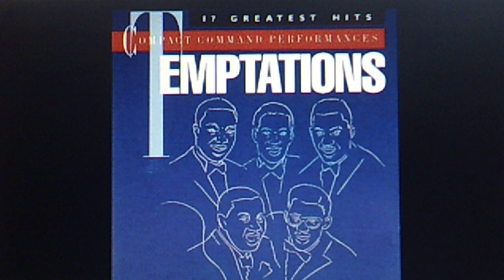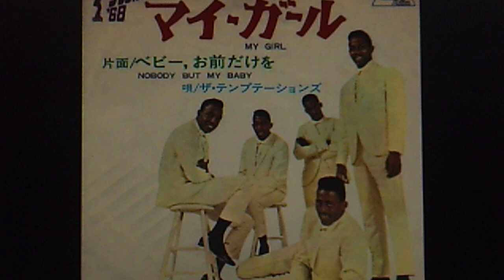The Temptations: "My Girl" (1964)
"IT'S WHAT'S IN THE GROOVES THAT COUNT"

PERSONNEL: David Ruffin (lead vocal); Eddie Kendricks, Melvin Franklin, Paul Williams, Otis Williams (backing vocals)
plus: Smokey Robinson (composer, producer); Robert White (composer, producer, guitar); James Jamerson (bass); Earl Van Dyke (piano); Benny Benjamin (drums); Paul Riser (horn and string arrangements); the Detroit Symphony Orchestra

Recorded Sept. 25, Nov. 10 and 17, 1964 and released
Dec. 21 on vinyl GORDY 45 #7038 (DM WLL-109119)

Source: 1985 MOTOWN Record Co. CD
"Compact Command Performances  TEMPTATIONS 17 Greatest Hits"